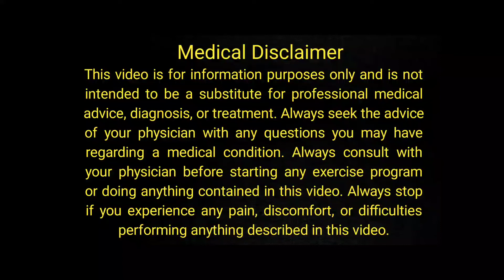Boiled Egg Benefit | Uble Ande khane ke fayde | Benefits Of Boiled Egg | Urdu/Hindi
Today's video is about Boiled Egg Benefit | Uble Ande khane ke fayde | Benefits Of Boiled Egg | Urdu/Hindi

                                                        OR